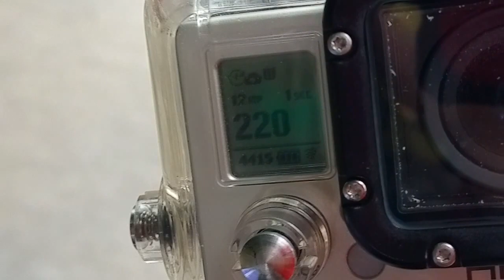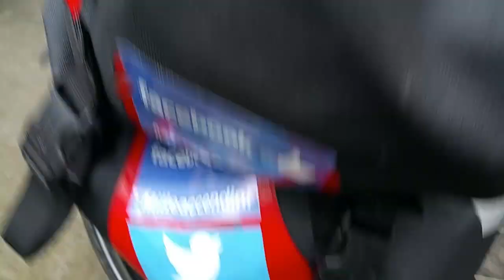Test time lapse con 2 gopro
borse Ortileb per cicloturismo